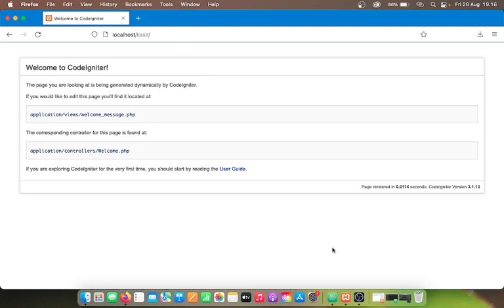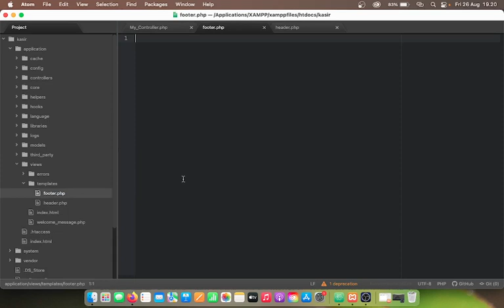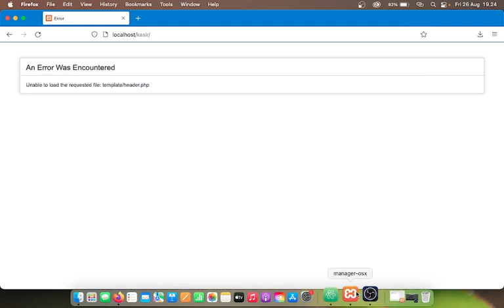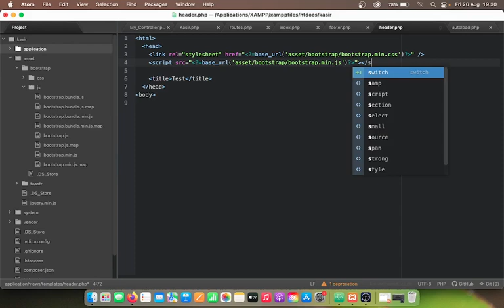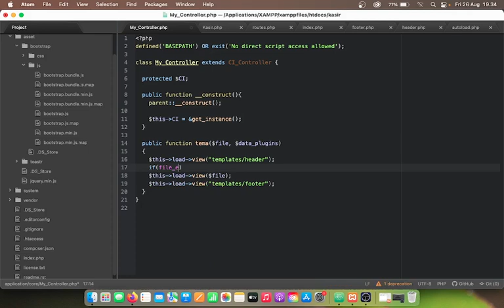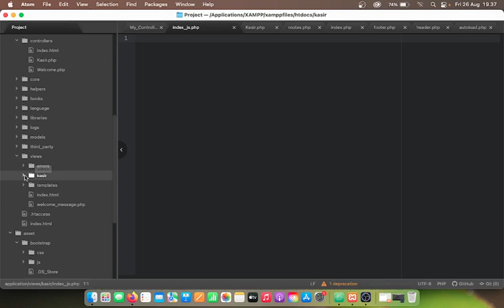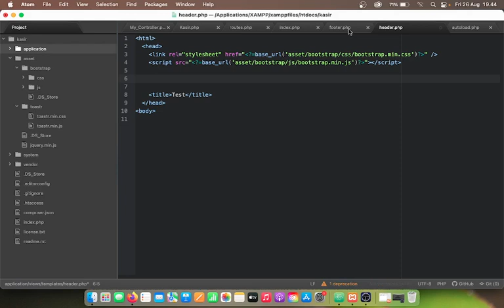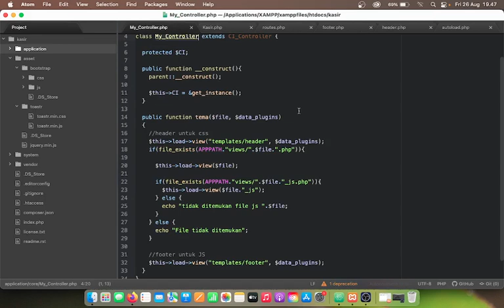tutorial membuat aplikasi kasir dengan codeingiter 3 | Templating System (Part 1)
Pada tutorial bagian 1 aplikasi kasir ini, kita membuat templating system dengan memanfaatkan folder CORE yang ada pada codeigntier 3, dengan menggunakan modifikasi pada bagian template maka kita bisa dengan mudah menggunakan kembali template tanpa harus memanggil fitur load view secara berkala..